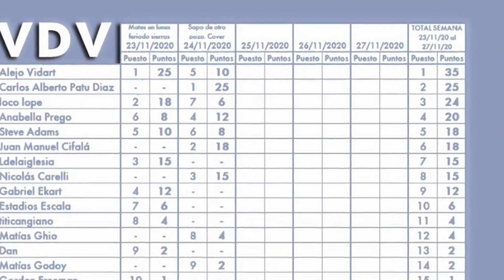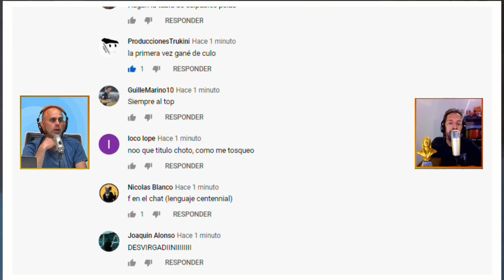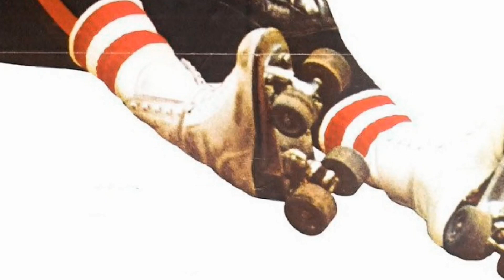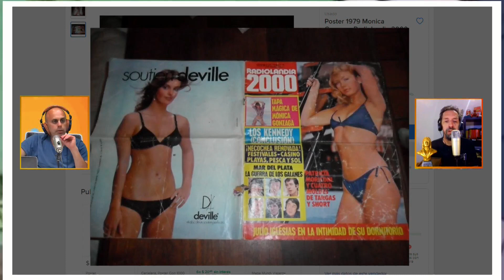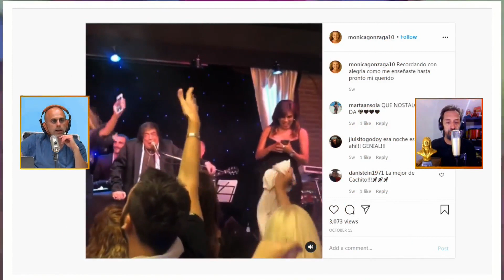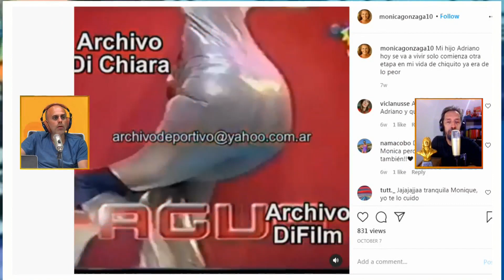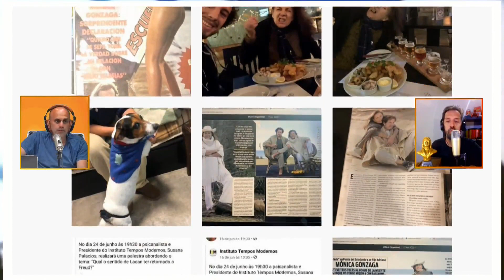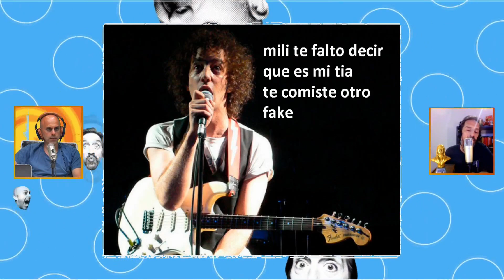SERPENTEANDO - Bajo el agua